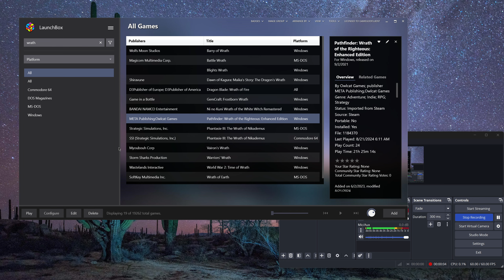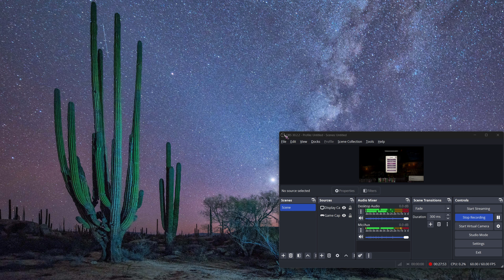Let's Try Pathfinder: Wrath Of The Righteous (BLIND! Crazy CRPG!) - 20 - Exploring & FIGHTING! o_o7*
hey guys!! So! In this episode we continue the recent tread of dungeoning, fighting and exploring! Hope u guys enjoy the end result, lots of cool battles in thissun! :)